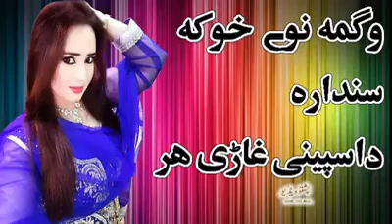ذاکی رانزور وگمی سنداره